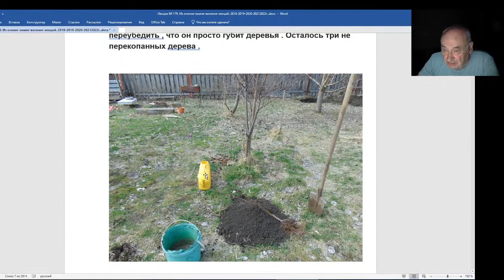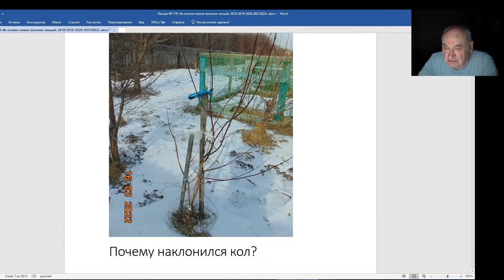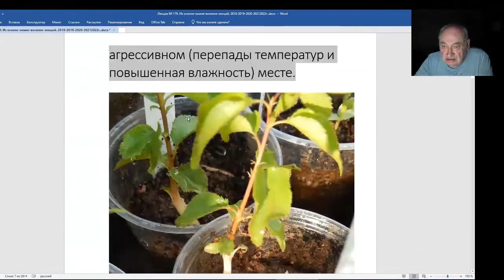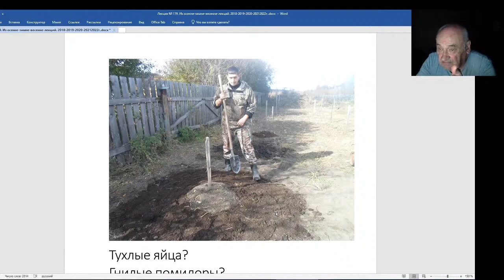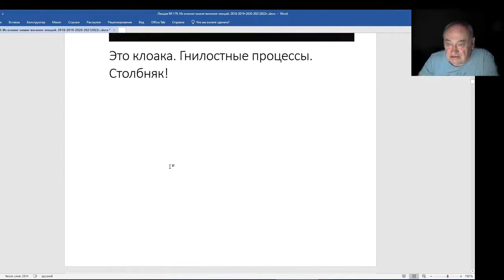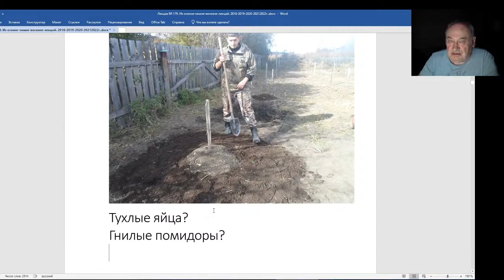Железов Валерий Вебинар 179 В посадочной яме только стерильная земля